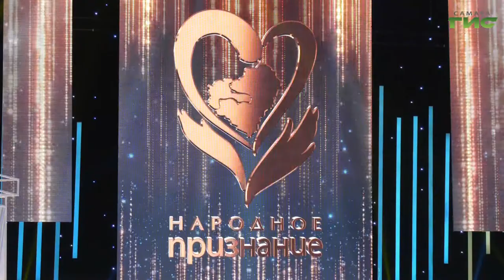В Самарской области подвели итоги общественной акции "Народное признание"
Они достигли заметных успехов в профессиональной или общественной деятельности, внесли большой вклад в развитие Самарской области, совершили яркие и благородные поступки. В Самаре подвели итоги областной общественной акции "Народное признание". Победителей поздравил губернатор Дмитрий Азаров. Кого отметили, расскажет Светлана Кудрявцева.